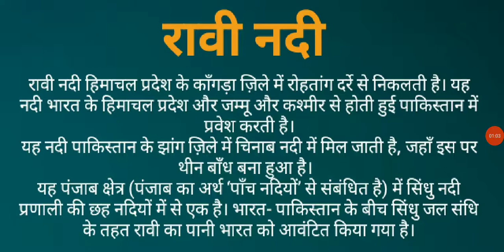भारत की नदियों - रावी नदी